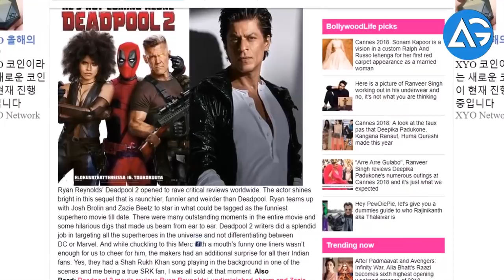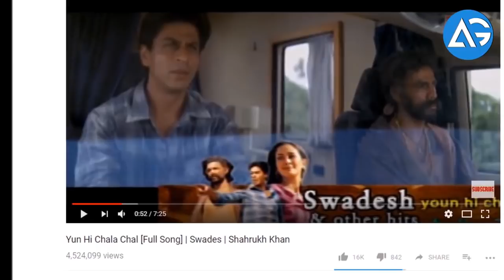Deadpool 2 में Shah Rukh Khan का गाना AG Media News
**ChannelDescription **

1 LIKE = More Motivation!